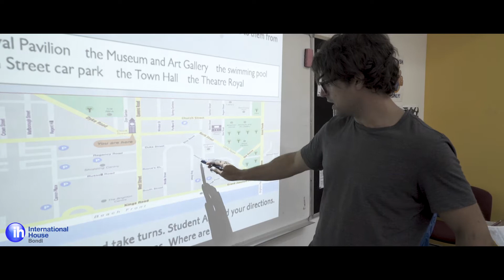IH Bondi 2018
International House Bondi is located in Bondi Junction, only 10 minutes bus ride away from the iconic Bondi Beach.
Watch our new video to find out more about what this wonderful place has to offer!